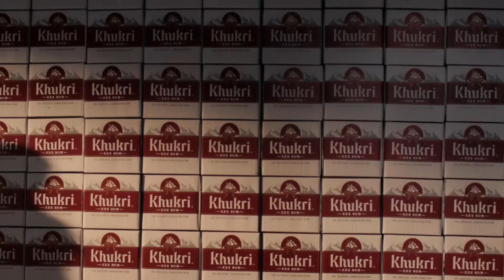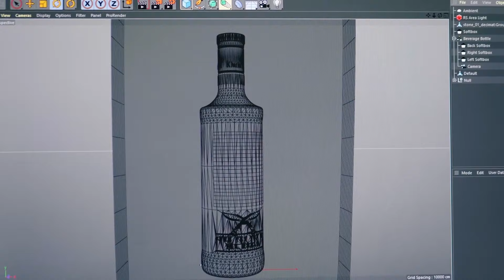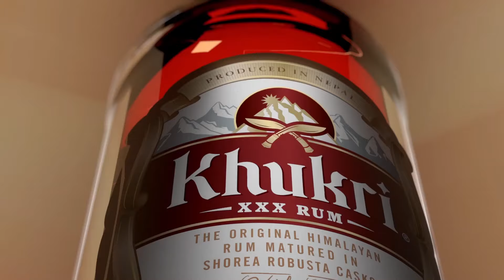Khukri XXX Rum — New Pack Unveil